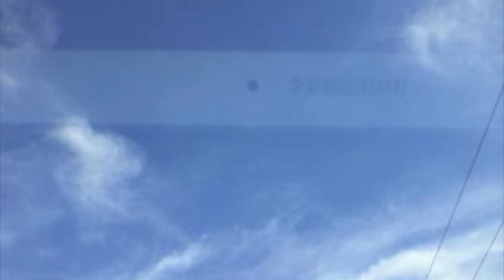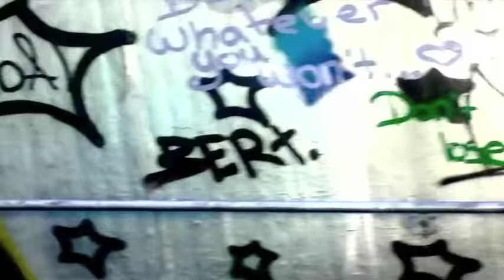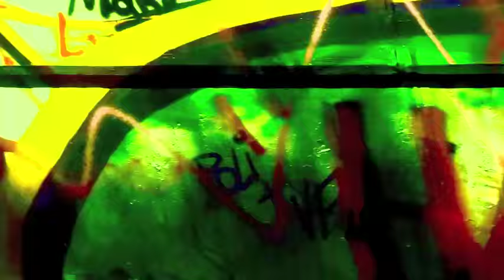DEAD GUITARS - HEAVEN 7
From Dead Guitars album "Shelter"
Releasedate nov.2015